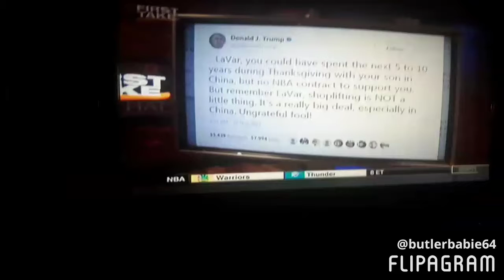I Watched First Take On 11/22/17